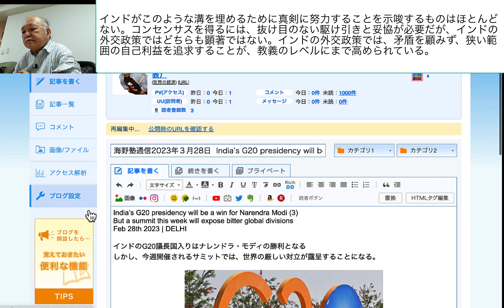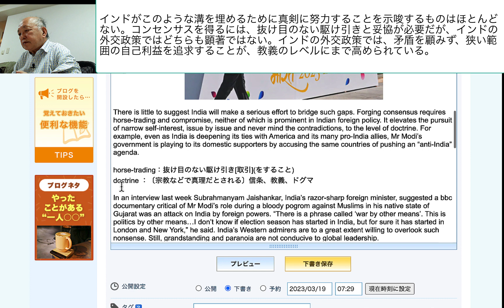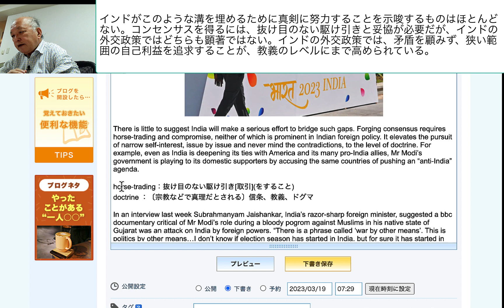インドがこのような溝を埋めるために真剣に努力することを示唆するものはほとんどない。コンセンサスを得るには、抜け目のない駆け引きと妥協が必要だが、イン